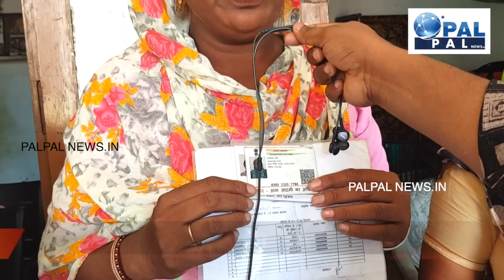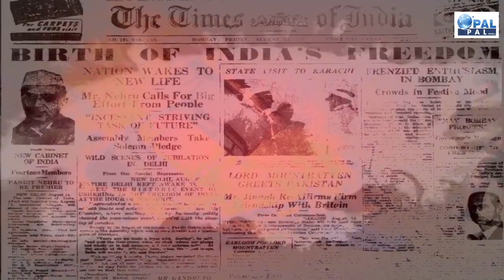Part 3: ठाकुरों के जुल्म की दास्तां बयां करती दलित महिलाएं